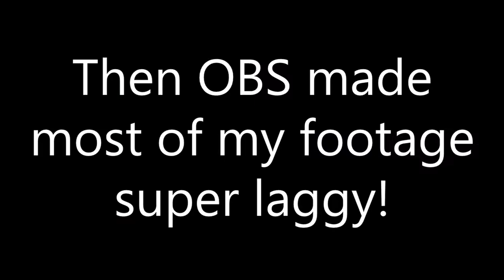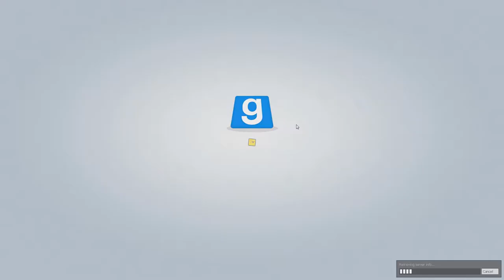BOX IS GOD [GMod TTT #31]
We venture back to TTT finally! And OBS decides to drop my frame rate lots! Woo! Thanks for being great! :D ♥